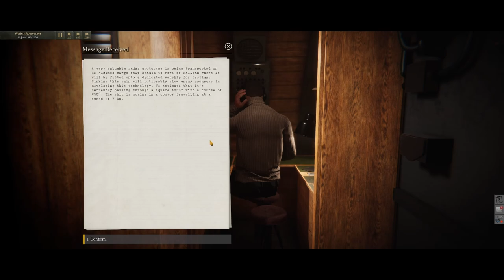UBOAT Gameplay | U-48 Career | Battle of France | Ep. 18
In this episode of UBOAT, my men and I are back from a much needed vacation.  Upon our return, I was informed that the battle for France has begun and that my men and I are to set sail immediately and start knocking out enemy shipping.

UBOAT is a WW2 submarine simulator game where you are a captain of a UBOAT.  As the captain it will be up to you to ensure that you have all the necessary supplies for your UBOAT and be able to manage your crew.  You will be faced with very tough challenges and even tougher decisions that you will have to make on the fly.

The UBOAT campaign takes place between 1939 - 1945 and will see you patrolling all over the Atlantic in hunt for lone ships and large convoys.  After spotting your target you will have the challenge on manually imputing all the proper information before finally firing your torpedo and watching as you send thousands of tons worth of shipping to the bottom of the ocean.  Did I mention that should you not want to use a torpedo to sink a ship, you have the mighty 88 mm deck gun!

Accept mission and be rewarded through a leveling system in game that allows you to upgrade your officers and give them special abilities that will help you in your future campaigns.  Completing missions will also reward you with currency that you can use to upgrade your UBOAT and make it even more difficult for the enemy to discover you and better yet...sink you.

Buy equipment for you crew,  gather information to acquire new specialized torpedo's, and send your officers on missions to discover new and special tasks through the world map.

This is your boat and you get to command it however you like.  Happy hunting!